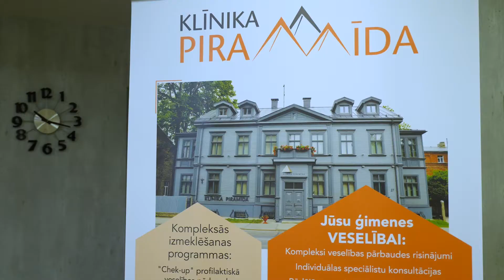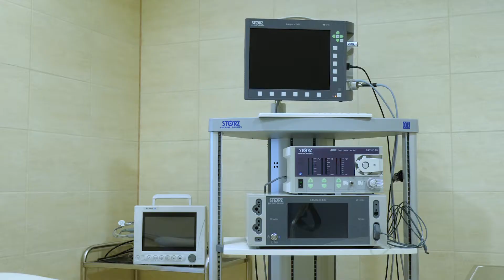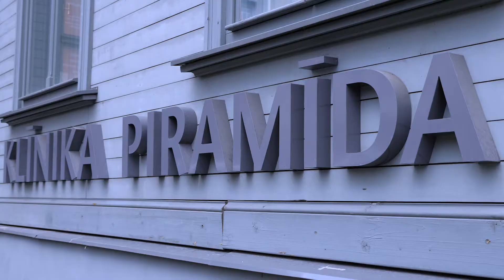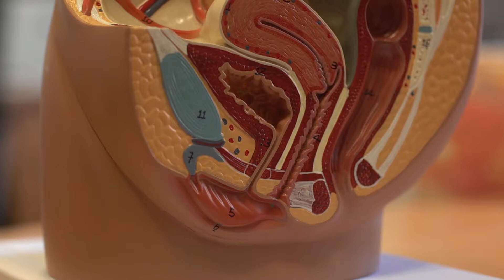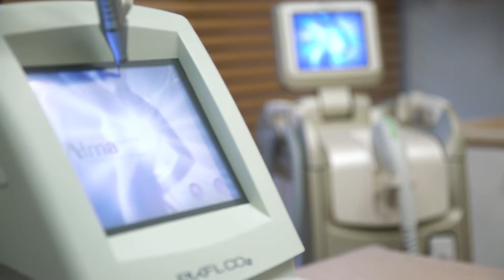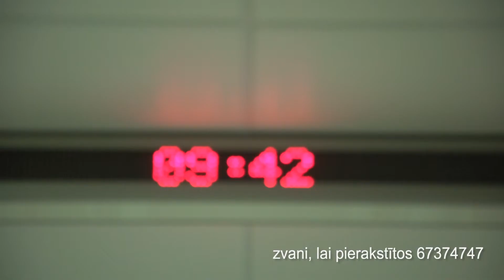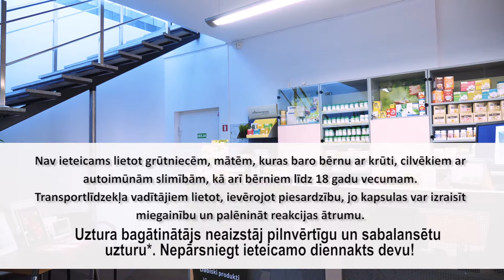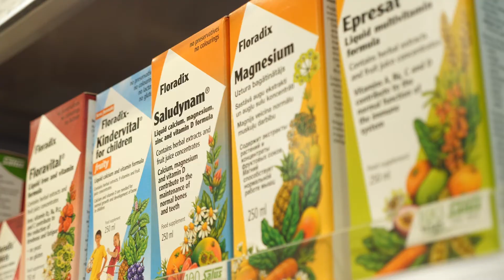Izstāsti Latvijai 5. raidījums. Veselība: Medicīnas ziņas